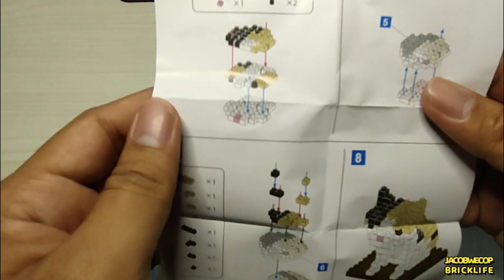How to assemble Daiso Petit Block I CALICO CAT